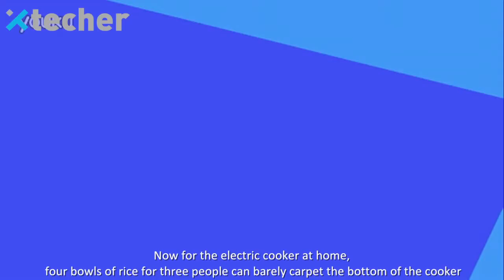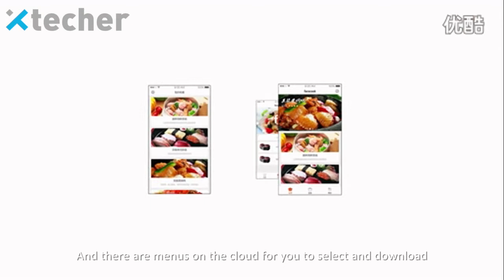157 facecook物联网双体智能电饭煲：美味0浪费